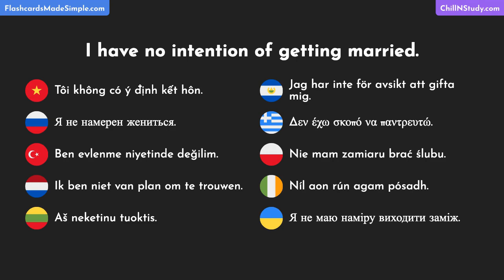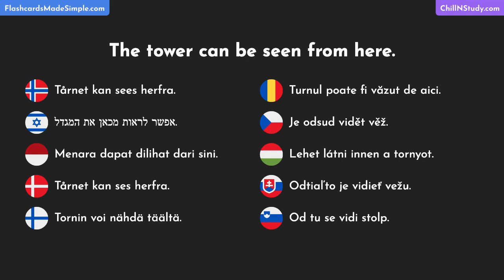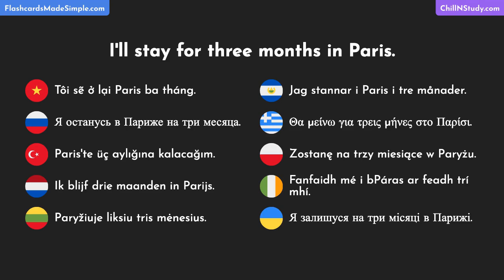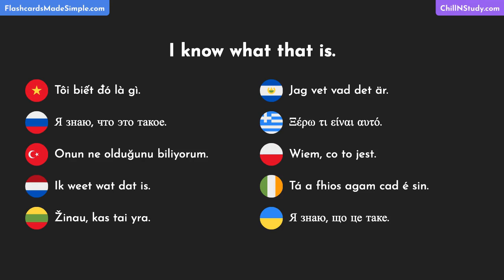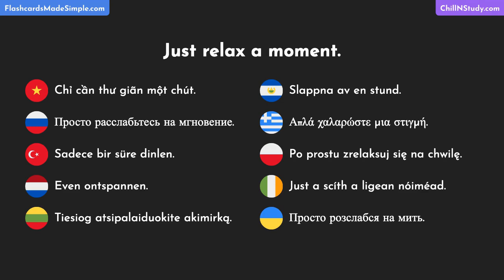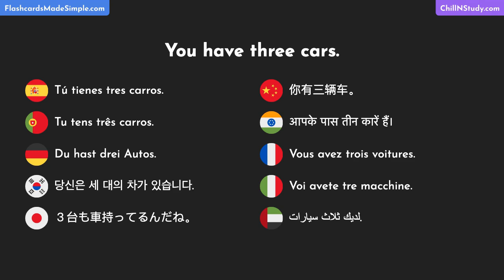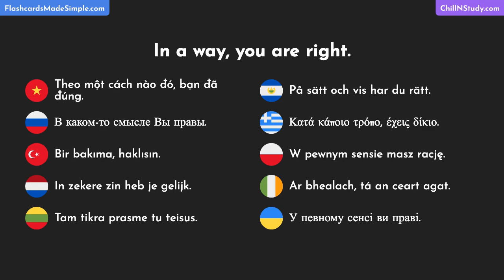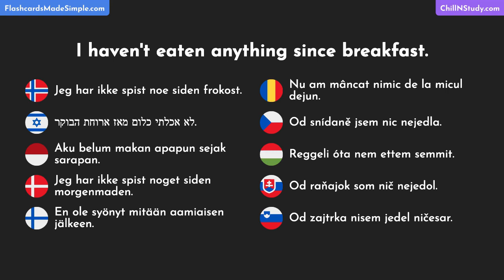Most Common Practical English Words, Phrases & Idioms with Translations in 30 Languages - Part 144